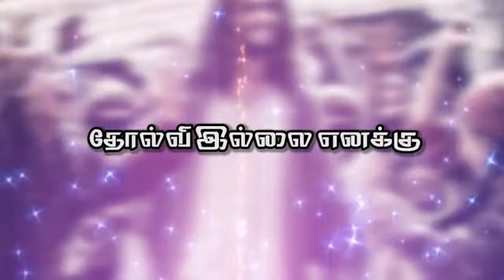Tholvi Illai Namaku || Tamil Christian Song WhatsApp Status